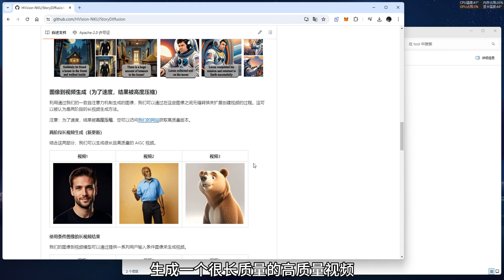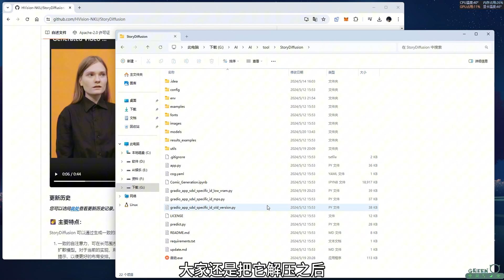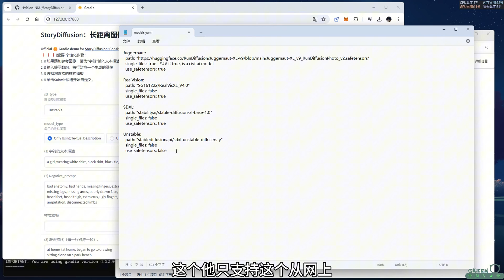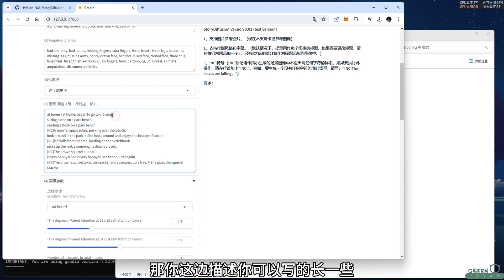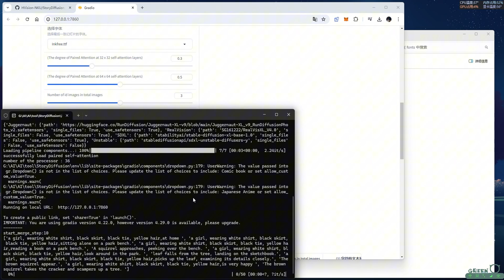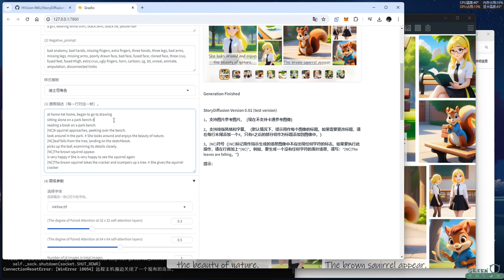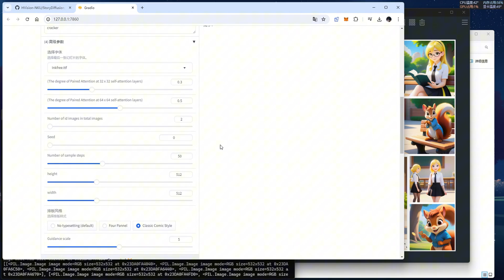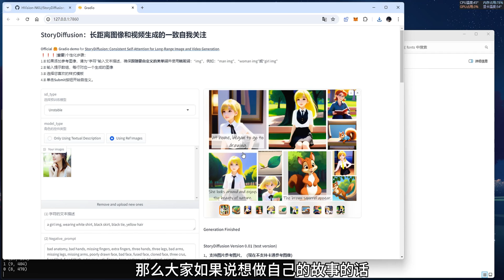StoryDiffusion 一键生成长篇故事，支持角色形象自定义，漫画，写实，电影，幻想，多种风格任选！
目前只能生成图片故事，视频功能有待更新，想自己编故事的，可以试试看，创作还是挺方便的！

⭕PS AI - ChatGPT Plus - Midjourney - Spotify - Netflix - GPT4o